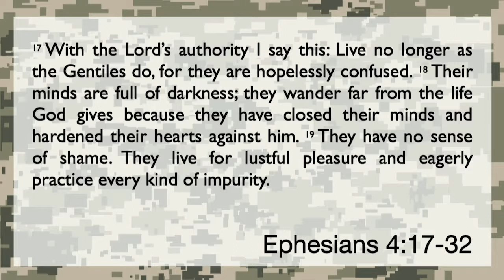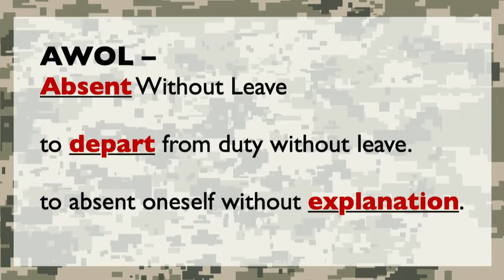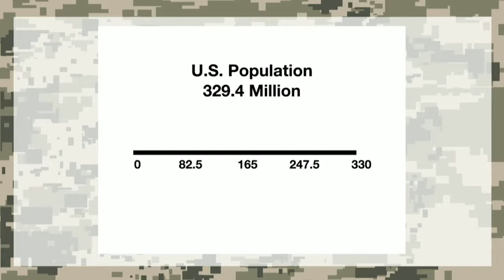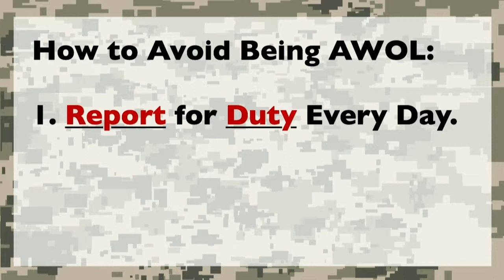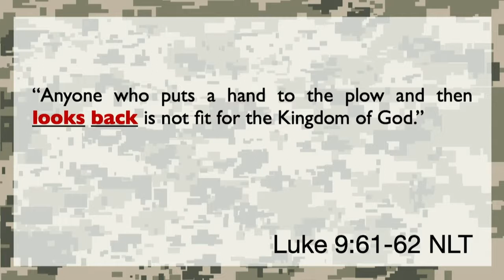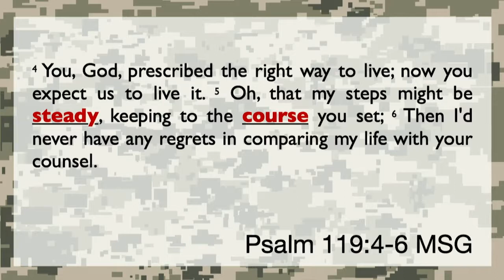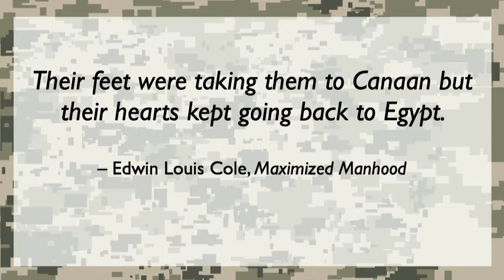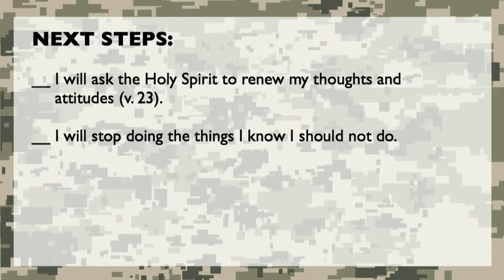Sermon 7: AWOL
Series: Boot Camp
Title: Sermon 7: AWOL